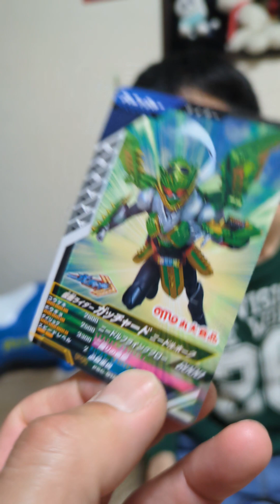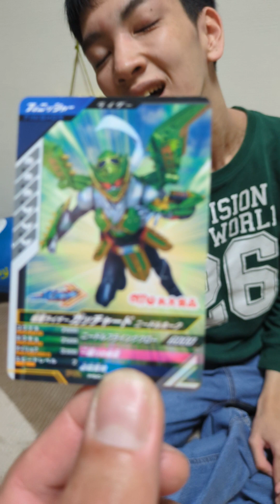こたろうガンバレジェンズ、フィッシュソーセージのカード1枚紹介しました。